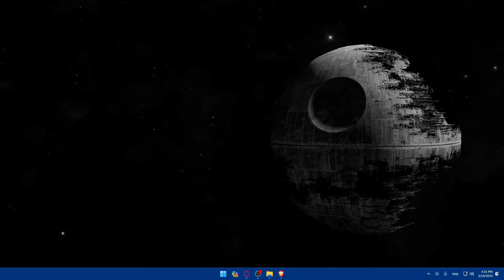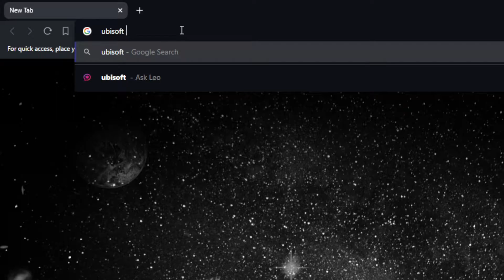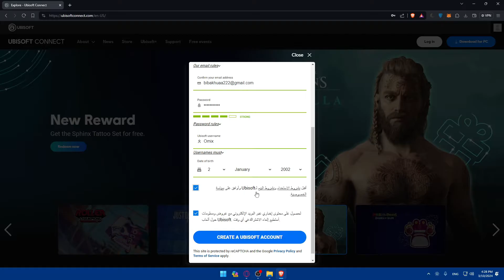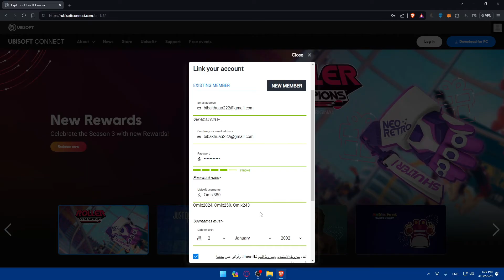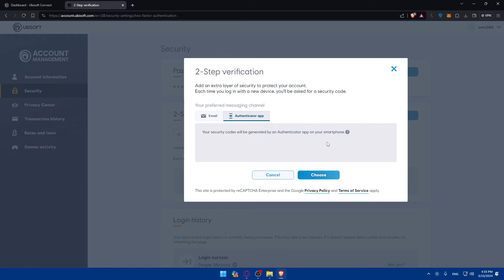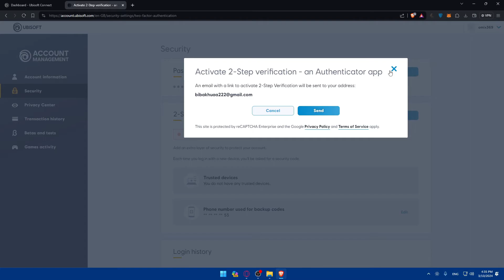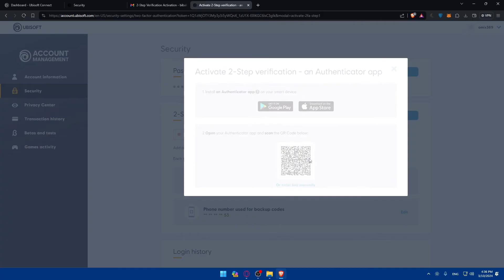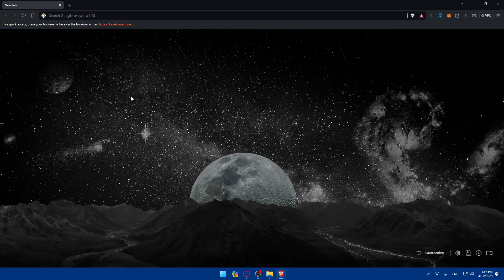How To Enable 2FA On Ubisoft Connect 2025! (Full Tutorial)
Today we talk about enable 2fa on ubisoft connect,two factor authentication,2 factor authentication,ubisoft